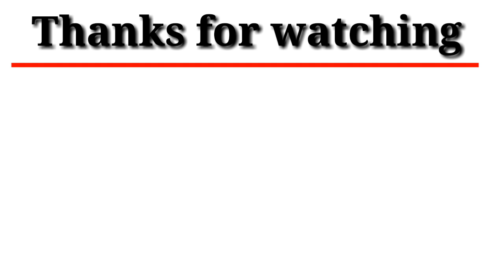Bahubali 2 Prabhash Entry Scene | Prabhash/Elephant Entry Scene Bahubali 2 Kinemaster Editing Video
Hi friends this video I edit Bahubali 2 bahubali 2 Prabhash entry scene | prabhash/elephant entry scene bahubali 2 kinemaster editing video

Friends in this video I use original content of movie bahubali 2 the conclusion video as background video end edit this video using some apps like eraser, photoshop tutch kinemaster etc.

Movie : Bahubali 2 - The Conclusion
Movie Director : SS Rajamouli
Producer : Global United Media Company Pvt Ltd
Banner : ARKA Media Works & Global United Media